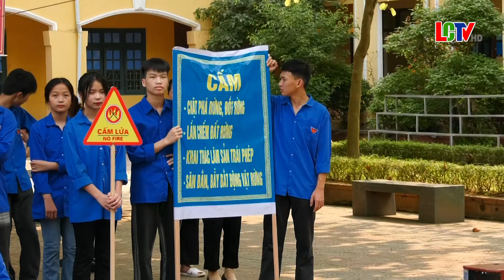Hạt Kiểm lâm Lang Chánh tuyên truyền bảo vệ rừng BVR, phòng cháy chữa cháy rừng PCCCR cho học sinh T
Để sẵn sàng cho công tác phòng chống cháy rừng mùa nắng nóng năm 2023; Chiều 21/4/2023, Hạt Kiểm lâm huyện Lang Chánh đã phối hợp với huyện Đoàn Lang Chánh tổ chức tuyên truyền bảo vệ rừng (BVR), phòng cháy chữa cháy rừng (PCCCR) cho các em học sinh trường THPT Lang Chánh.